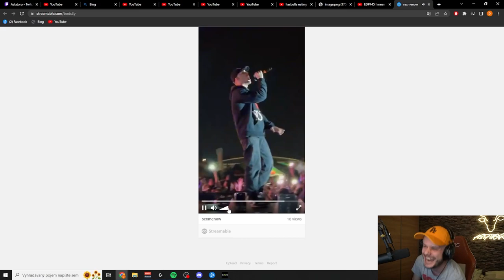WARZONE LIKVIDÁTOR | Warzone & Valorant | Astatoro